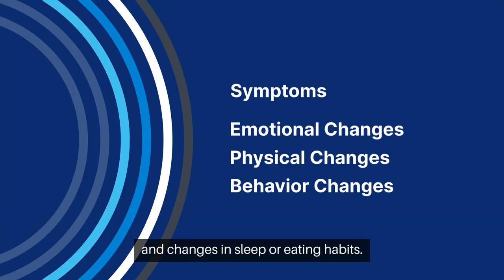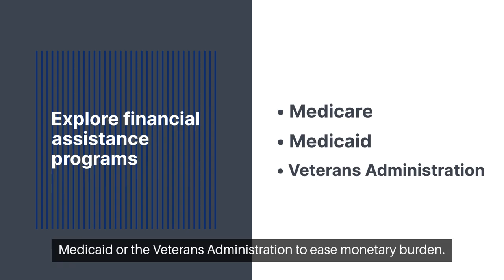How to Manage Stress When Caring for Elderly Parents| BrightStar Care - Cleveland West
It's hard not to be feel stressed, tired and helpless if you're taking care of an elderly family member. Caregiver burnout is real.

In our video, we'll:
• Identify and understand family caregiver stress
• Provide tips on how to practice self-care for stress management
• Suggest support resources to manage caregiver stress

Your mental health is important. By practicing self-care, you'll be ready and able to provide care for those that rely on you for support.